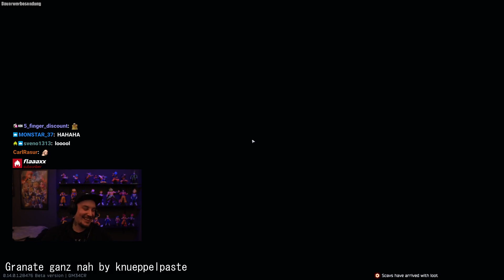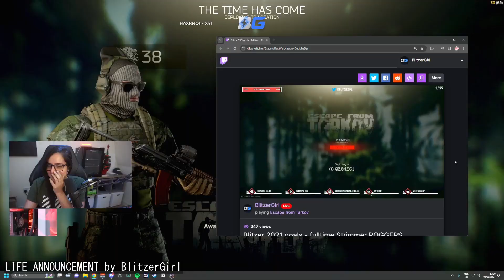Escape From Tarkov: Summit1g's Greatest Moments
00:00 : Right at the jeep by summit1g
00:20 : BEHIND GENERATOR by summit1g
00:41 : 1gElvis by summit1g
00:49 : Федералес! by og_leman
01:41 : new meta? by summit1g
01:46 : clip by summit1g
02:13 : Be Careful by HutchMF
02:21 : ДИМОООООН! by iLame
03:11 : Dayı o ne? by Jahrein
03:35 : 700萬局 by mooooowe
04:35 : Granate ganz nah by knueppelpaste
05:19 : ЛАМЫЧ ПРО МАРКА by iLame
05:39 : tapper by summit1g
06:05 : BOSS :) by shroud
06:33 : Jogo não faz sentido pt1 by Binoia
07:30 : LIFE ANNOUNCEMENT by BlitzerGirl
08:24 : god nade by shroud
08:57 : sus man by MzDunk
09:25 : SumSum Scav Laugh by summit1g